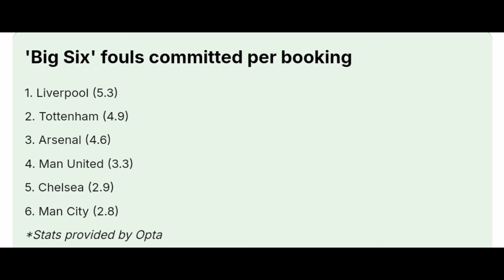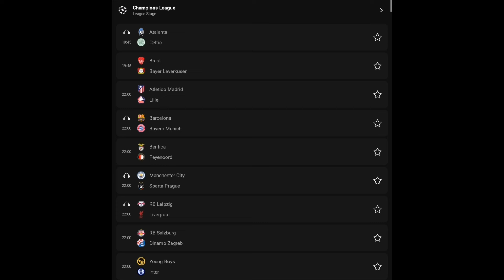MAXA LAGA YIRI Tii EE dhigtay Madrid & Vinicius Hat-trick ku Tuurtay, Guushii Arsenal & dhawac +NEWS